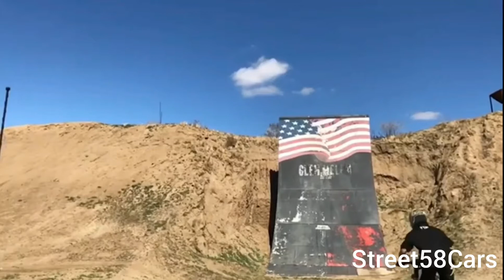Motor Fails and Wins ep2 2020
Quick and easy but will help out this channel alot, do have plans to upload more this summer if the views on new content will be there.

Take care of your self and loved ones and remember to take safety precautions in these times, Thanks.